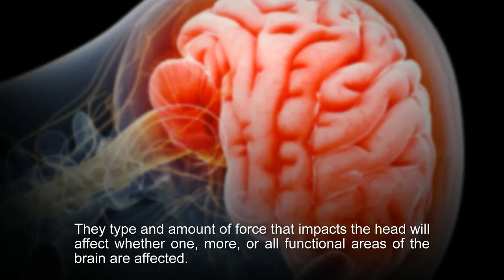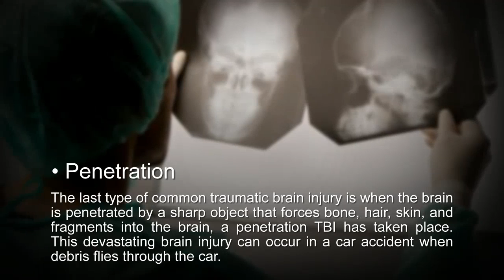Michigan Attorney Explains Common TBIs | DavidChristensenLaw.com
Christensen Law
David Christensen

Common Traumatic Brain Injuries happen on a daily basis. Television medical dramas are peppered with diagnoses, injuries, and treatments, but when you hear a medical term for a traumatic brain injury (TBI) because it has happened to you or someone you love, the significance of the situation is altered tremendously. A TBI can occur during an auto accident, fall, collision with another person or object, while playing sports, or from shaking, a direct blow to the head, a gunshot wound, or whiplash. The type of head injury sustained in any of these situations will vary from person to person.

Common Traumatic Brain Injuries – 5 Types

• Concussion
Both closed and open head injuries can lead to a concussion, which is the most common type of traumatic brain injury, usually caused when the brain suffers a sudden impact or change in movement, like the jarring movement of a car accident. A person who has suffered a concussion is typically helped by brain injury rehabilitation. Concussions can be difficult to diagnose with tests like a CAT scan, especially if fractures, bleeding, or swelling are not present. It can take anywhere from months to years for a concussion to completely heal.

• Contusion
The second type of common traumatic brain injuries are contusions, which is a direct bruise/bleeding on the brain. Active children often suffer contusions. Athletes develop contusions during rough game play or during contact in a no-contact sport. Some large contusions may need to be surgically removed, but the contusion is often defined by pain, swelling, and discoloration of the skin.

• Coup-Contrecoup
A coup-contrecoup injury involves a head injury that exists at the site of the impact as well as on the opposite side of the brain. Whatever force impacted the head – often a fixed object – not only was great enough to cause a contusion at the site of impact but it was also strong enough to shift the brain and cause it to hit into the other side of the skull, causing a second contusion.

• Diffuse Axonal
When a person’s head is shaken or rotated severely, a diffuse axonal TBI can be the result. Shaken Baby Syndrome often results in this severe head injury, and car accidents can often cause a diffuse axonal TBI. The injury occurs when the brain moves more slowly than the skull, which results in the tearing of brain structure including nerve tissue. This movement can cause the release of brain chemicals leading to even greater injuries. Such severe shaking can cause coma, brain damage, and even death.

• Penetration
The last type of common traumatic brain injury is when the brain is penetrated by a sharp object that forces bone, hair, skin, and fragments into the brain, a penetration TBI has taken place. This devastating brain injury can occur in a car accident when debris flies through the car.

Christensen Law
David Christensen